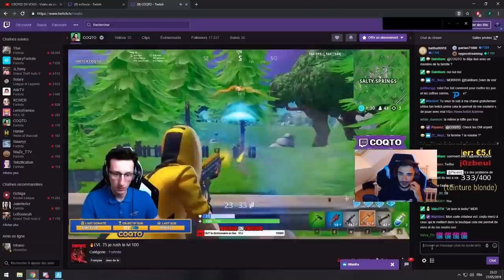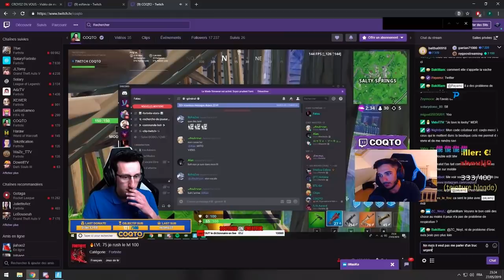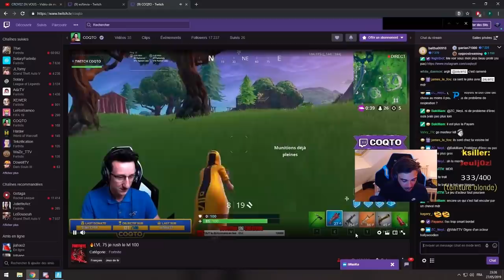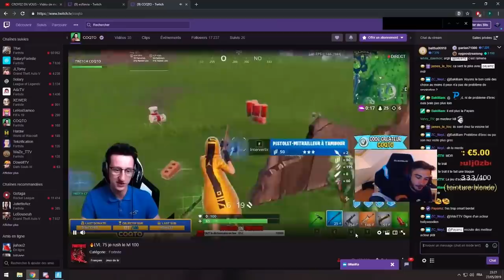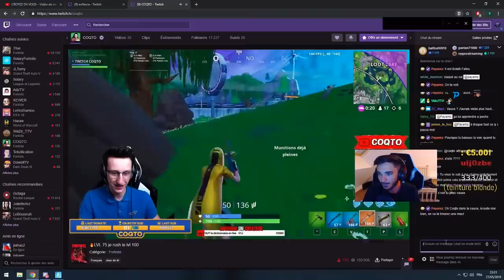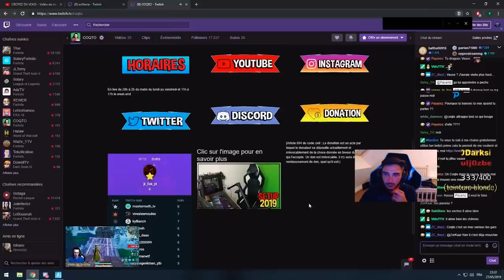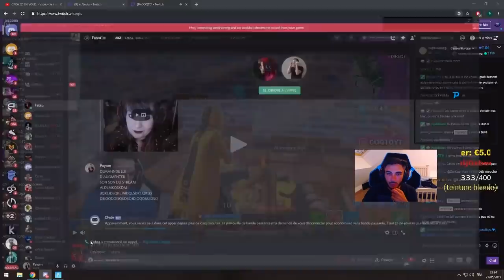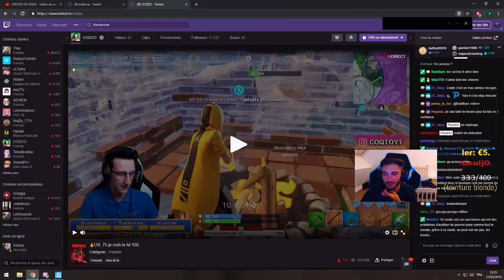FATEU ET PAYAMZ ME PRANK EN PLEIN LIVE TWITCH !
Fateu et payamz me prank en live

Code créateur: coqto (10 k soutiens je lis tout le dico en live)